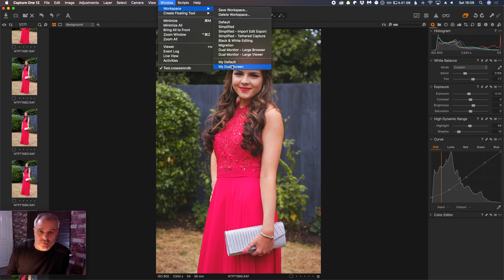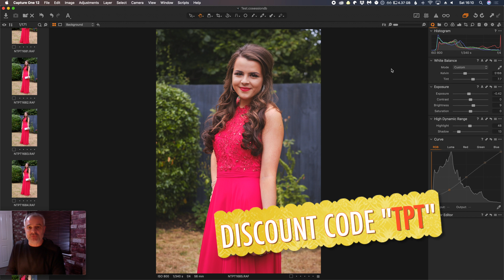Customise Your Capture One Workspace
In this video we explain how you can customise your Capture One Workspace.  Moving and re-arranging toolbar, viewer, icons and creating your own custom menu.